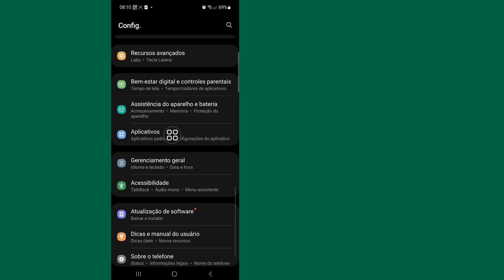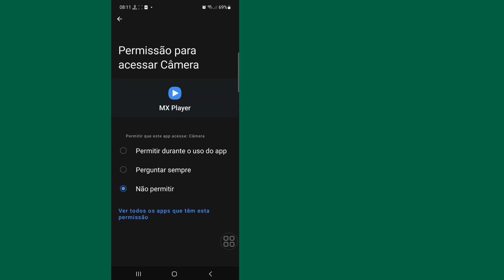Como jogar EAC3 não compatível com MX Player | Este formato de áudio (EAC3) não é compatível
Você quer saber como reproduzir EAC3 não compatível com MX Player / EAC3 Audio não compatível. Assista a este vídeo para aprender como reproduzir EAC3 não compatível com MX Player / EAC3 Audio não compatível.

Como reproduzir EAC3 não compatível com MX Player / EAC3 Audio não compatível?